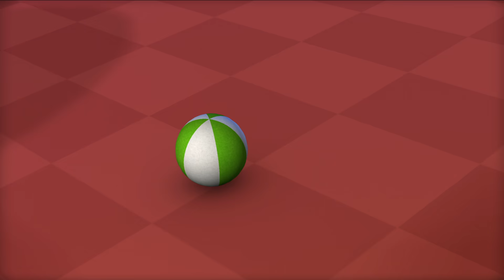Strawberry Shortcake 🍓 The Berry Best Tasting! 🍓 Berry in the Big City 🍓 Cartoons for Kids